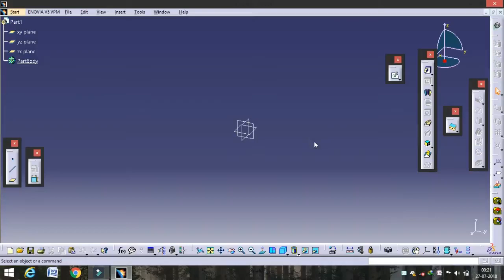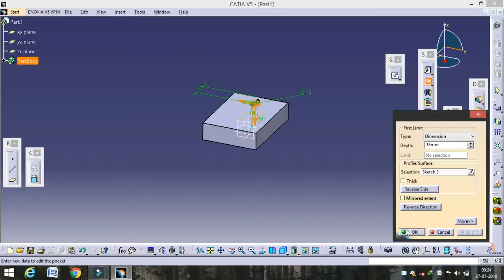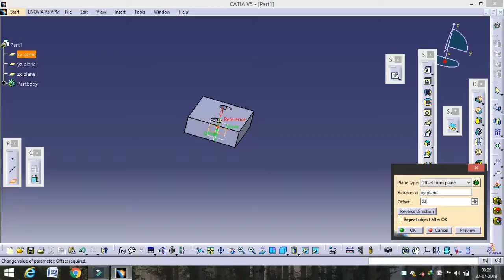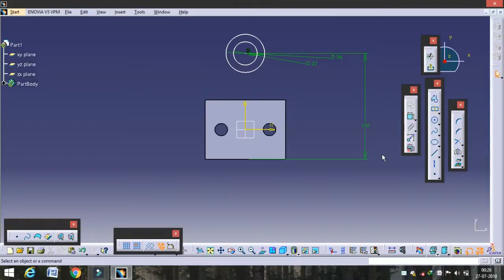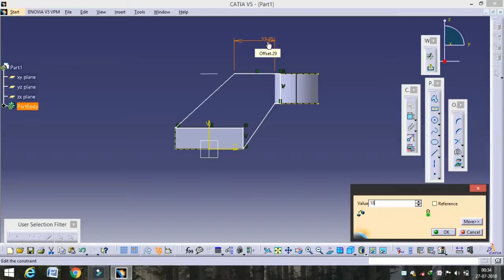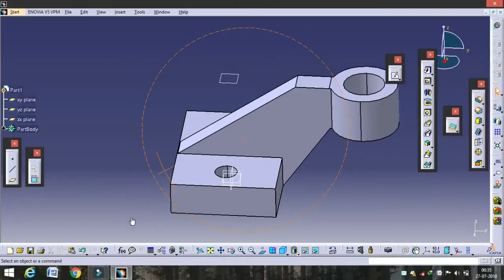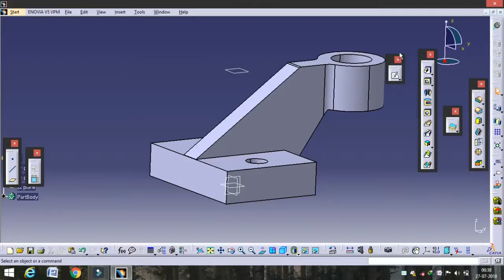CATIA V5 Part Design Begineers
This video shows how to create an object in CATIA v5 step by step. The part in the video is one of the common parts from books of Engineering Drawing , Machine Design etc.